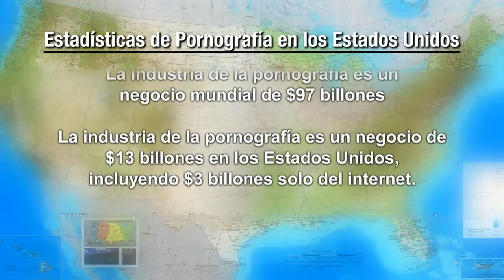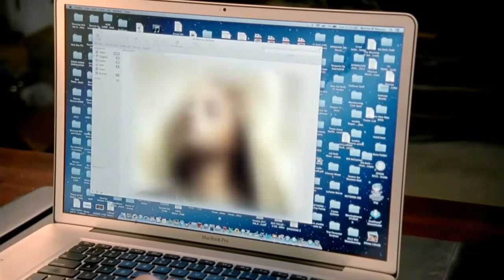Pureza sexual en el hogar parte 1